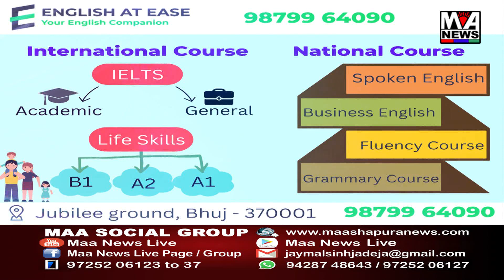ગોધરા સાબરમતી એક્સપ્રેસ ટ્રેન હત્યાકાંડના 21 વર્ષ પૂર્ણ થયા નિમિત્તે વિએચપી દ્વારા બાઇક રેલી નું